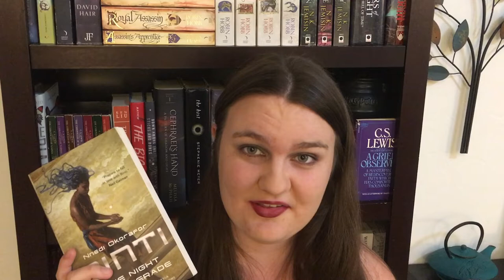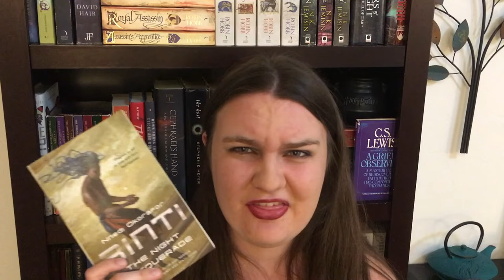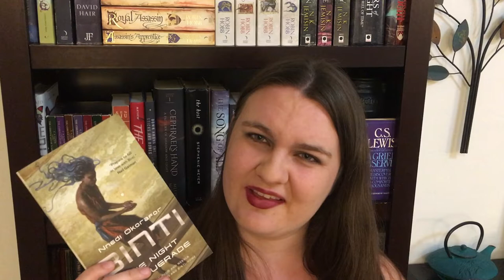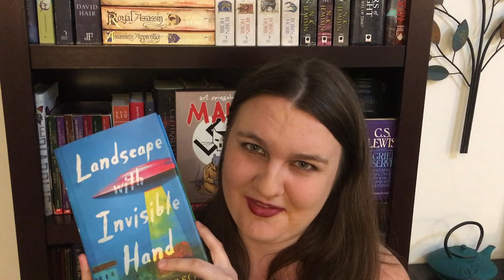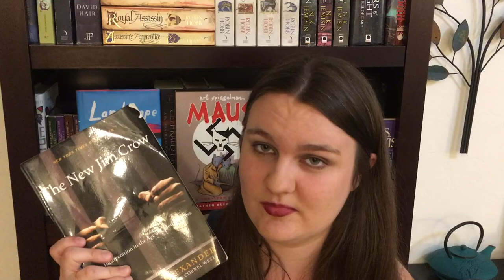Thinking Book Recommendations | MBTI Series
I FINALLY get my thinking book recommendations out into the world! Let me know what you think of this as a set up.

BOOKS MENTIONED
A Grief Observed by C.S. Lewis
Binti trilogy by Nnedi Okorafor | TRIGGERS: Panic attacks
MAUS duology by Art Spiegelman | TRIGGERS: Suicide, concentration camp
Landscape with Invisible Hand by M.T. Anderson
The New Jim Crow by Michelle Alexander | TRIGGERS: Institutional racism